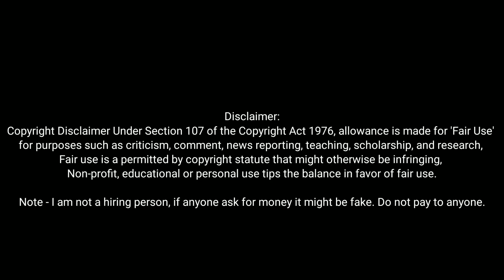Urgent QA Openings | Manual Testing Vacancies | Automation Testing Jobs | Software Testing Jobs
Urgent QA Openings | Manual Testing Vacancies | Automation Testing Jobs | Software Testing Jobs | QA Job Openings

Software Testing Jobs | Quality Analyst Jobs for Fresher | Freshers QA Jobs |

Hello Friends, In this video i have shared some job openings for Software testing & Software Engineers. Hope it will help you.
Note: I am not the hiring person, just sharing this information to help job seekers. If any company asks money for job don't pay, it might be fake.

Welcome to Nagarkar Youtuber.
My name is Pradip Khedkar, I am a Security Engineer by profession 👨🏻💻 . I am from a small village "Agaskhand" which is located in "Pathardi" taluka. So basically, I am from Ahmednagar (Maharashtra) and I like making videos in my free time as a hobby. I am trying to collect some memories to look back & helping to the job seekers .